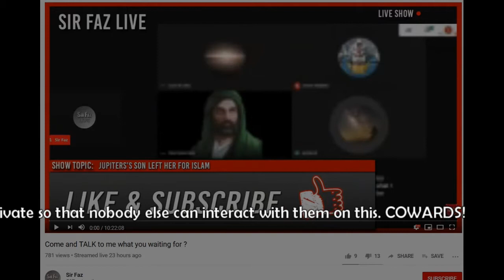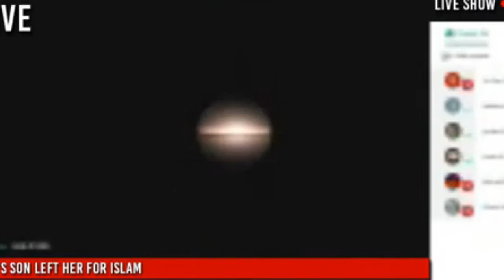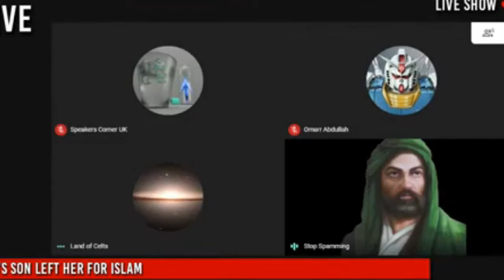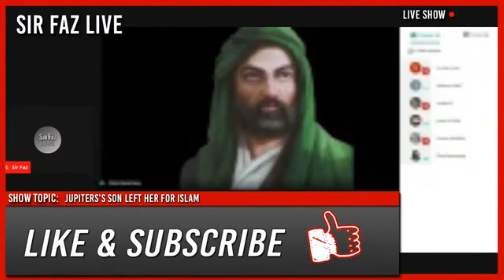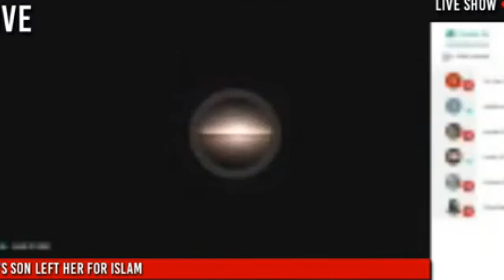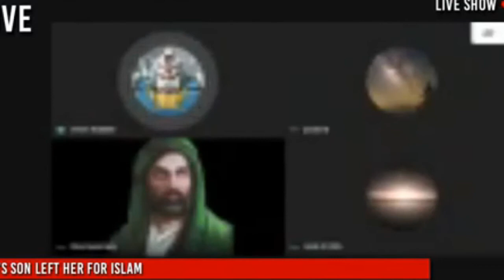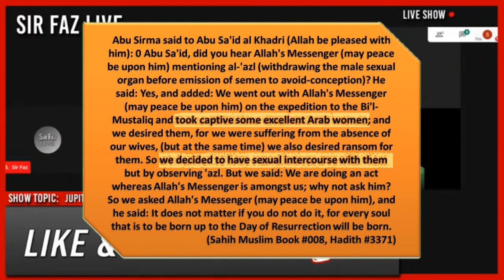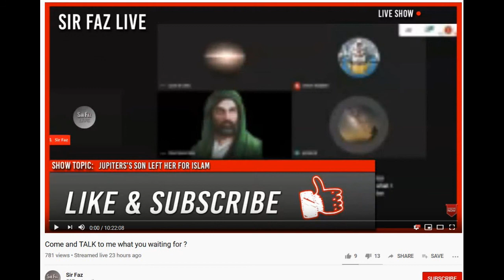A Discussion with scared, modern Muslims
A demonstration of how Islamic Apologists react when confronted with questions regarding the backward attitude in Political Islam.

The video in question was set to 'private' to avoid any further interaction, probably because this is an example of how Muslims, when they are not gossiping, react to a non-Muslim and like children, behave highly un-Islamic, totally contrary to what they believe what their god tells them how to behave.
In the end, they show their cowardly approach when the only reaction they have is censorship, hoping that reality will go away and avoid bursting their bubble.

Please note that the obnoxious woman who complains all the time is the one who is rude and who interrupts a conversation to try and take over and bombard me with silly questions. That is why I did not treat her like a lady, but like any other rude person.